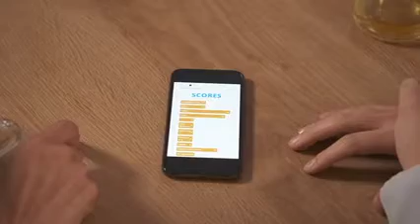Diabetes & WELLbeing in The Netherlands.